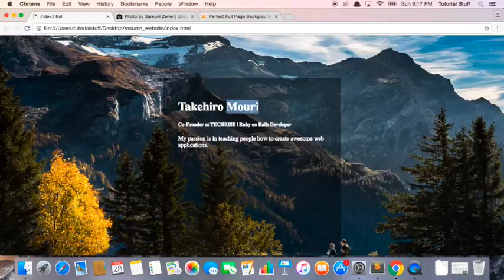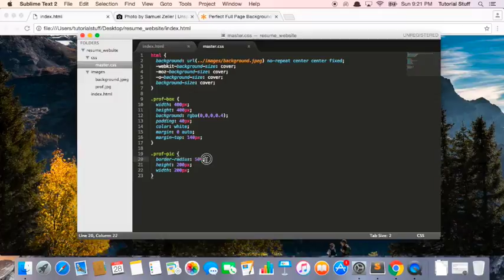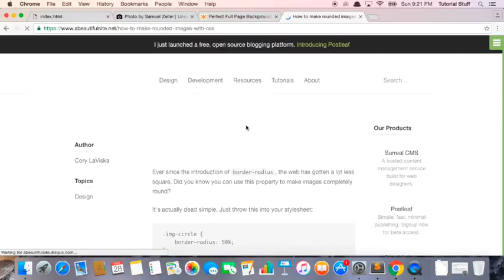Part 7 - Adding a Profile Picture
Learn Ruby on Rails through project-based learning, personal mentors, and 7 days a week support

Build an awesome looking resume page even if you don't have any coding experience.